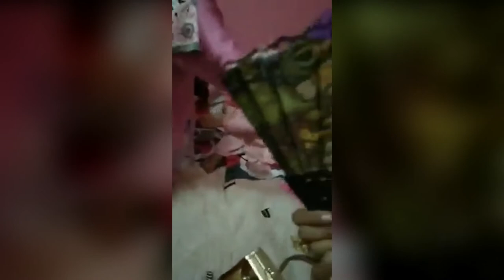Bukun Pangtusan Saha' -Harma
Tambayangan Sug
Please Support Tausug everywhere.